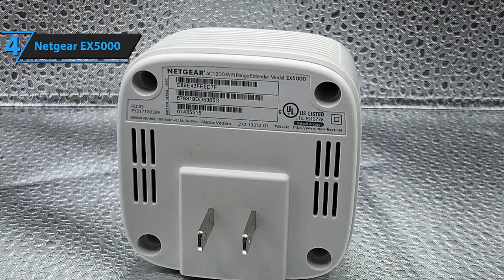Top 5 MELHORES Extensores de Wi-Fi - Qual MELHOR REPETIDOR DE SINAL WIFI de 2024?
►BR Links◄

➜ 5. TP-Link RE315
➜ 4. Netgear EX5000
➜ 3. TP-Link RE705X
➜ 2. Netgear Nighthawk AX8
➜ 1. Linksys RE7310

0:00 Já se Inscreveu no Canal e deu LIKE no Vídeo?

Acabamos de listar os 5 melhores de 2024. Em 5º lugar está o TP-Link RE315, nossa escolha como o melhor. Em 4º lugar está o Netgear EX5000, nossa escolha como o melhor extensor de Wi-Fi econômico. Em 3º lugar está o TP-Link RE705X, nossa escolha como o melhor extensor de Wi-Fi em termos de valor. Em 2º lugar está o Netgear Nighthawk AX8, nossa escolha como o melhor extensor de Wi-Fi de médio alcance. Em 1º lugar está o Linksys RE7310, nossa escolha como o melhor extensor de Wi-Fi geral.

Relacionados:

Qual MELHOR REPETIDOR DE SINAL WIFI de 2024? ✅ Análise dos Melhores Repetidores Wifi do Mercado!